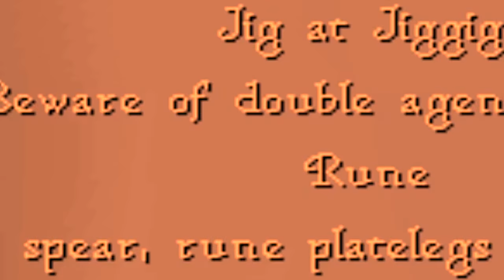Attempting Monkey Madness 2 On HCIM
➤ Add me on Snapchat : Gunschilli

Music Used(in order):

Crazy - Gnars Barkley
Inside The Pirate Ship - TLOZ WW
Inside A House - TLOZ OOT
Mellow - OSRS
Fruit Salad - OSRS
Mountain Village - TLOZ MM
Judo - Francois de Roubaix
Eternal Youth - Rude
Forest of Hope - Pikmin OST
Shaperka makes my thumbnails and does an amazing job. She also has her own HCIM series that you can watch here!